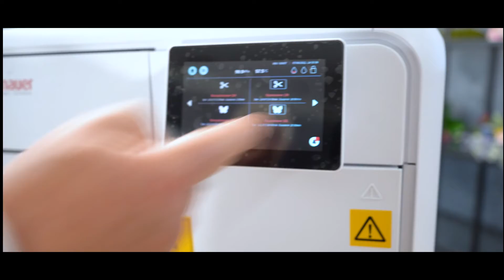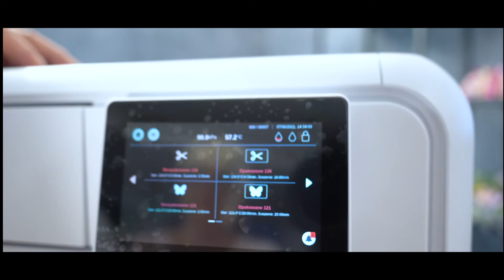Nowości na światowym rynku, autoklaw T-Edge 10, marki Tuttnauer - KOLDENTAL LAB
Aloha!! 🏝 Czy o autoklawach wiemy już wszystko? Przyjrzyjmy się z bliska nowości na światowym rynku, autoklawowi T-edge 10, marki Tuttnauer. Naszym i Państwa gościem jest Piotr Tołwiński ! Zapraszamy 💕